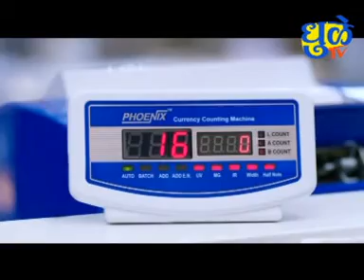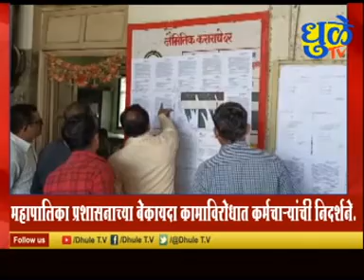Dhule Tv News Bulletin 29 November 2021